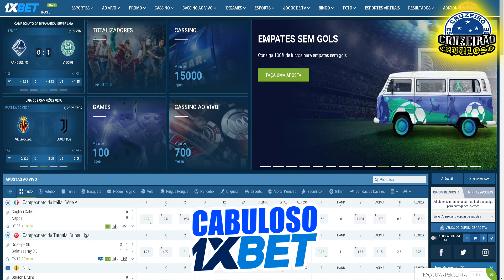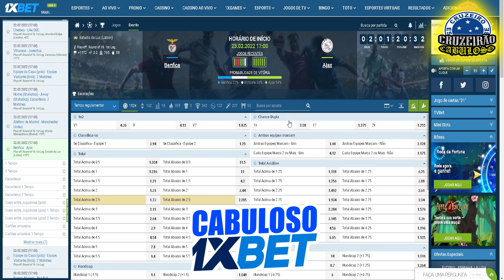RONALDO QUER THIAGUINHO DO FLAMENGO REFORÇANDO O ATAQUE CRUZEIRENSE !!!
A bola da vez na Toca II é o jovem Thiaguinho, de apenas 20 anos, do Flamengo. Com vínculo contratual válido até dezembro de 2025, o ex-Náutico está avaliado pelo site Transfermarkt em 900 mil euros (algo em torno de R$ 5,1 milhões). R9 não quer pagar uma fortuna pela joia que ganhou projeção no Timbu, optando assim por um empréstimo.